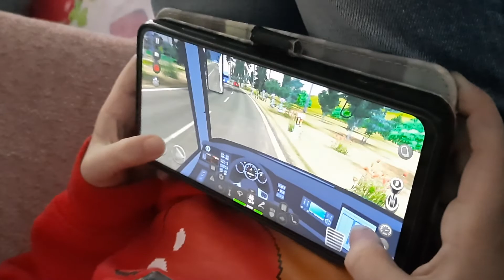Adopt me traden